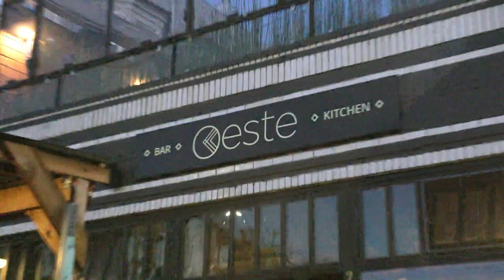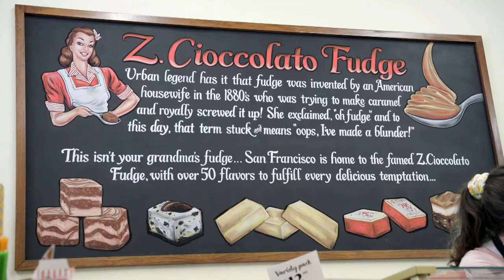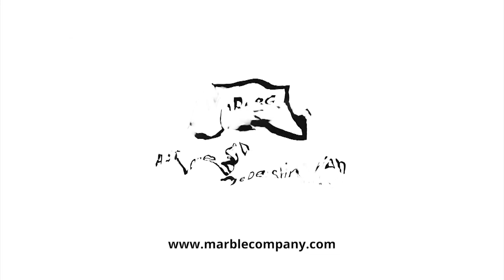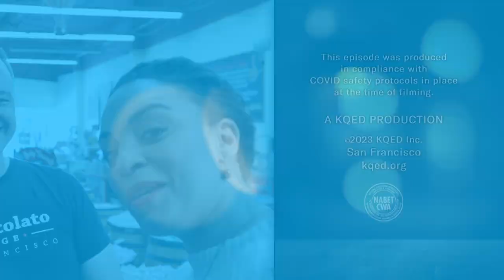Oeste, Little Lamb Hot Pot & BBQ, Lokma | Check, Please! Bay Area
This week, on a new Check, Please! Bay Area: In Oakland, Oeste Bar and Kitchen focuses on fresh, organic, sustainably farmed California ingredients, fusing family recipes with regional Southern flavors. Boasting rooftop views and an eclectic Southern-Latin vibe, it’s the perfect place to let the good times roll. Then, in San Jose, Little Lamb Hot Pot & BBQ serves up steamy pots of fragrant broth in a style that dates all the way back to Genghis Khan himself: traditional hot pot. Next, Lokma, located in San Francisco’s Richmond District, is a destination for food that’s tailor-made for sharing, like fresh-from-the-oven pita, savory spreads, and other traditional Turkish meze. Finally, reporter Cecilia Phillips seeks to satisfy your sweet tooth in San Francisco’s North Beach, where Z. Cioccolato schools her in fudge-making 101.

Our thoughts are with those who have lost loved ones or were affected by the recent series of tragic earthquakes in Turkey and Syria. For ways to help support the recovery efforts on the ground, please visit this link from our colleagues at KQED News

0:00 Check, Please! Bay Area (Season 17, Episode 15)
0:55 Oeste Bar and Kitchen (Oakland)
3:19 Three Bay Area guests share their thoughts on Oeste
7:38 Where to find Oeste
7:49 Little Lamb Hot Pot & BBQ (San Jose)
9:51 Three Bay Area guests share their thoughts on Little Lamb Hot Pot & BBQ
14:49 Where to find Little Lamb Hot Pot & BBQ
15:01 Lokma (San Francisco)
17:03 Three Bay Area guests share their thoughts on Lokma
21:39 Where to find Lokma
21:49 Cecilia Tries It: Z. Cioccolato (San Francisco)

Support for Check, Please! Bay Area is provided by Oakland International Airport, IRG, Total Wine and More, Sutter Health, Fog Harbor Fish House at Pier 39, and Oceania Cruises.